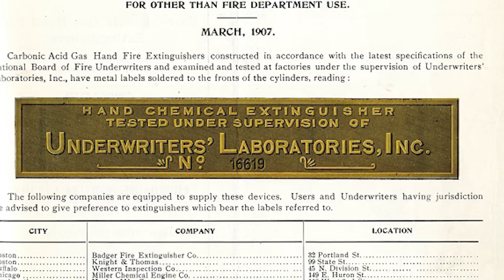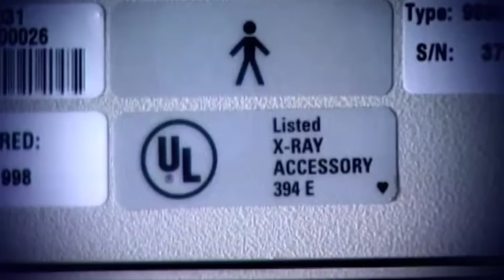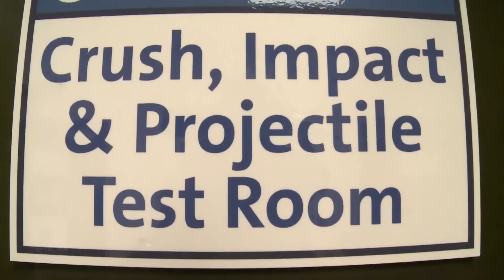Will eBikes see the same fate as the Hoverboard?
Remember hoverboards? Everybody wanted them, celebrities endorsed them, they were seen everywhere. Then one day they just…. disappeared. Hoverboards were being mass produced with little to no safety standards, which soon became apparent, as several fires were posted to social media and picked up by multiple news outlets.
Will electric bikes see the same fate? Recent eBike fires, some resulting in tragedy, have caught the attention of the media, as well as those responsible for public safety. What standards should we consider setting for this growing means of transportation?

0:00 People falling off hoverboards
0:20 What are hoverboards?
0:50 Hoverboards exploding in the news
1:15 History of Segway
1:55 The growth of the Hoverboard
2:30 Why did hoverboards explode?
3:10 Hoverboards ban
3:40 History of Underwriters laboratories
4:10 Hoverboards get UL certified
4:35 Electric bike battery fires
5:20 Will eBikes require UL certification?

Sync ID: MB01T20APTR7SKX
MB01U81F5STGPL9
MB01AG0YAD1LJ7G
MB01VQC1XUVHBEO
MB01TZWATUQSI8L
MB01SKBSJTNHYGY
MB01COS1KTZWXHH